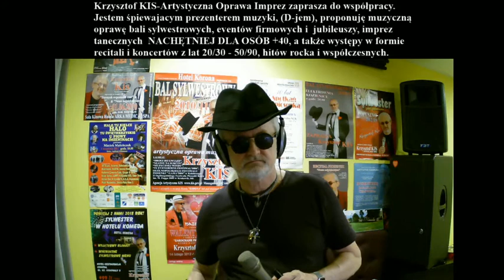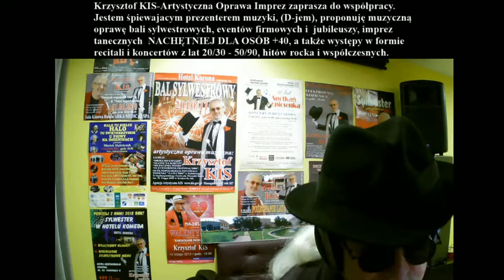"Łatwopalni"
Krzysztof KIS - śpiewający D-j, wokalista, konferansjer, artystyczna, muzyczna oprawa imprez, koncerty, recitale, występy z własnym nagłośnienie i oświetleniem wraz z efektami.
Piosenka "Łatwopalni" z repertuaru Maryli Rodowicz Muz. Robert Janson,
Sł. Jacek Cygan - śpiewa Krzysztof KIS.
To jest stream z mojego muzycznego pokoju - studia z dn. 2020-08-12 godz. 20:49:33